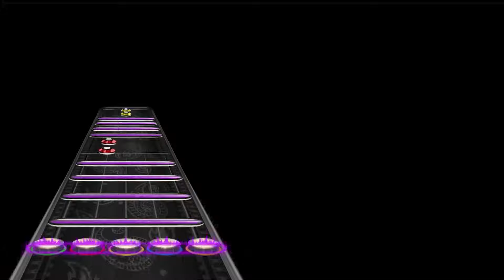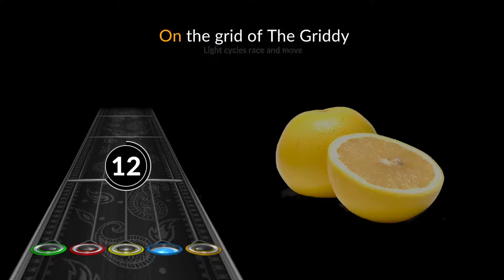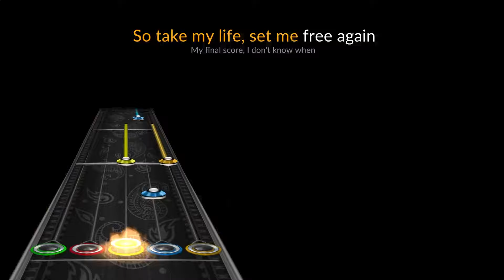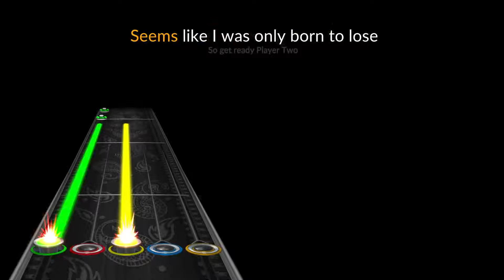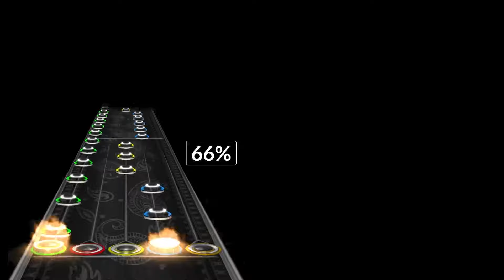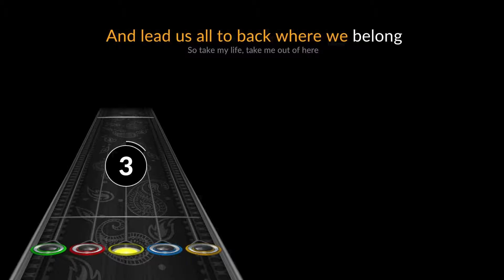DragonForks: ReForked - Table Prison :: Meme chart for Clone Hero/YARG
The 8th meme chart in the DragonForks: ReForked series is here!  It's a meme chart of "Pixel Prison" by DragonForce, with various references to things.  Enjoy!